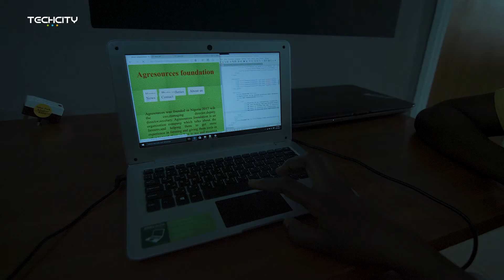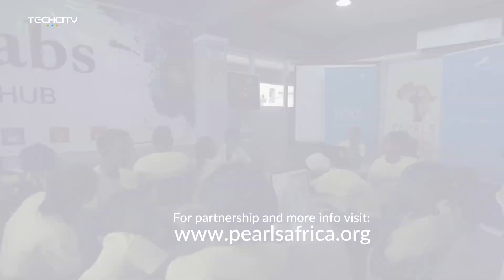From Chibok to Coding School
Chibok girls learn how to code